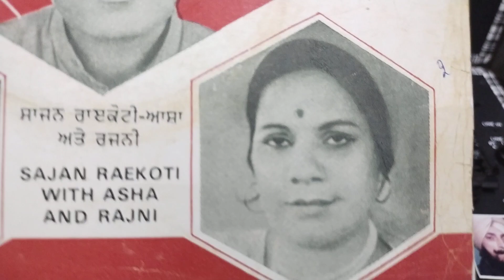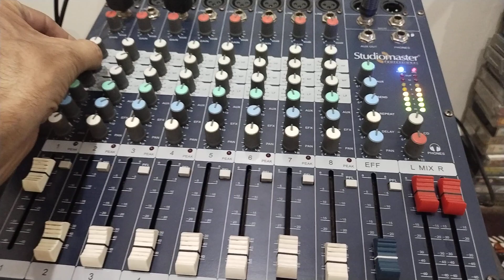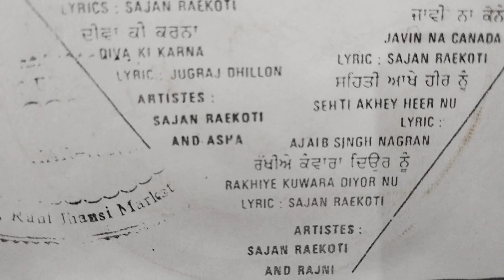ਦੀਵਾ ਕੀ ਕਰਨਾ.ਸਾਜਨ ਰਾੲੇਕੋਟੀ ਤੇ ਅਾਸਾ.ਲੇਖਕ ਜੁਗਰਾਜ ਢਿਲੋ. ਸੰਗੀਤ ਜਸਵੰਤ ਭੰਵਰਾ.1979